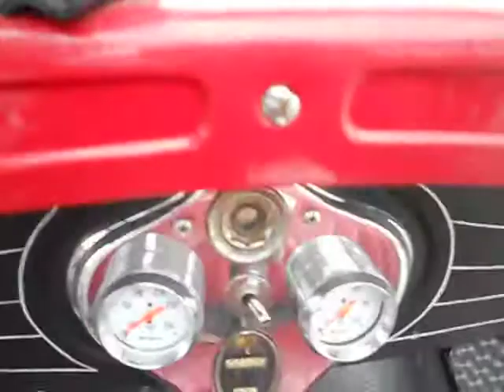YouTube 1930 Ford Computer